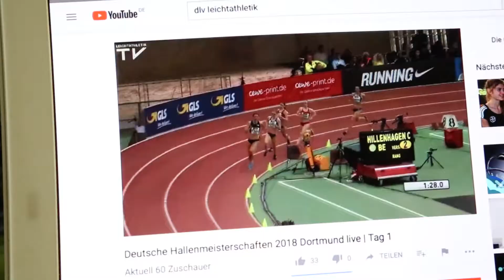Referenzvideo Deutscher Leichtathletik Verband e.V.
Seit 2017 sorgen wir für die Liveübertragung der Hallen-, Jugend- und Deutschen-Leichtathletik Meisterschaft auf die DLV-Webseite sowie die Social-Media Kanäle YouTube, Facebook und snappyTV.
Neben der Übertragung stellen wir auch die sichere Datenleitungen bei den Events.

Peter Schmitt, Mediendirektor des DLV, kommentiert unsere Arbeit für den Leichtathletik Verband.